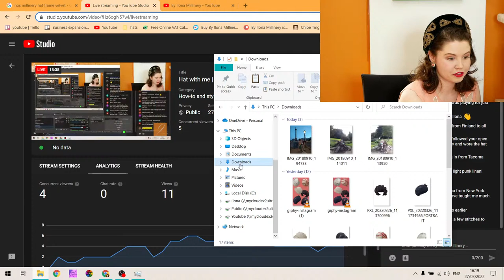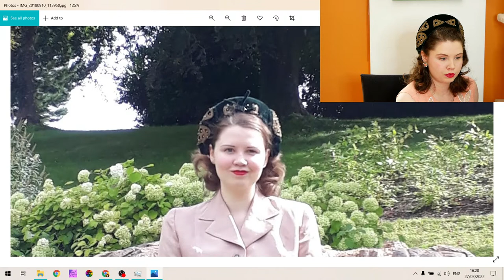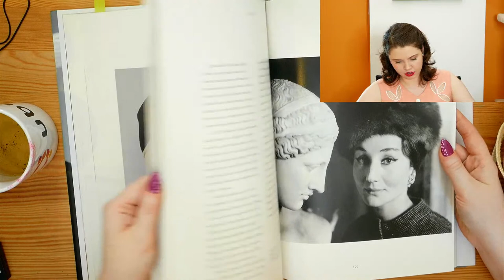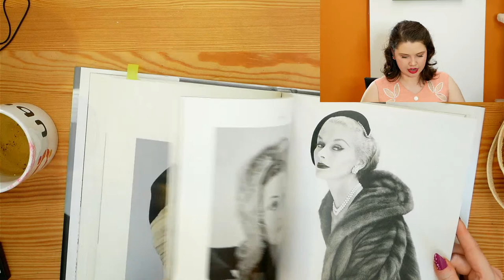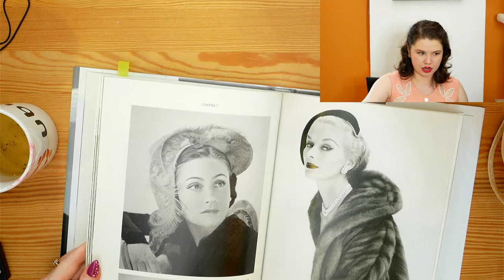Hat with me | What can we learn from vintage hats? | Millinery Studio Live Stream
What can we learn from vintage hats. I will show you  my vintage hat collection. We'll look at construction methods, materials and design.

→ Timestamps ←
00:00 - Stream Starting Soon
06:40 - Intro
08:46 - Weekly Work Roundup
16:39 - Velvet vintage halo hat
26:10 - Velvet clam shell vintage hat
34:41 - Velvet vintage calot half hat with peak
59:52 - Velvet skull cap vintage hat
1:16:31 - Edna Wallace vintage straw bubble turban beret
1:30:47 - Racello straw vintage sun hat
1:38:31 - Tissue Felt Mme. Paulette vintage skull cap with crystals
1:59:50 - Vintage fur calot halo hat
2:03:25 - Vintage wire frame fur calot half hat